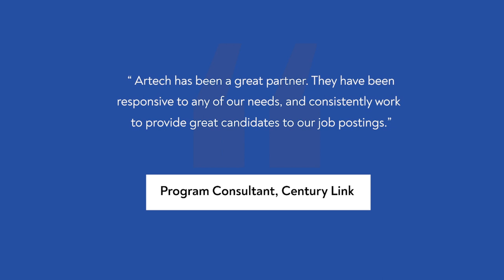Artech Diversity In Action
Artech is the #1 woman and minority owned IT staffing firm in the US, providing solutions for Contingent Staffing, Project Based Services, Workforce Solutions and Diversity & Inclusion Programs.

At the heart of our success is our commitment to diversity.